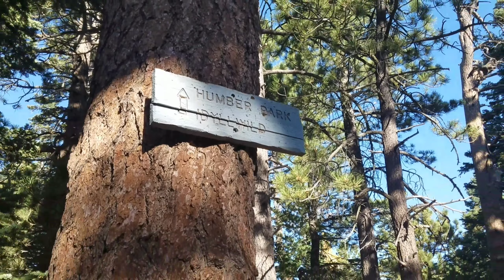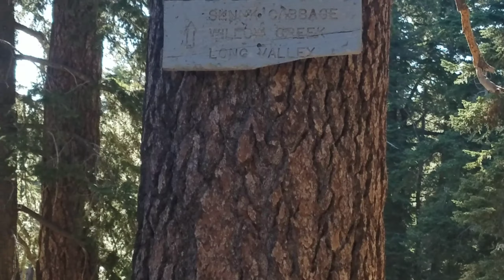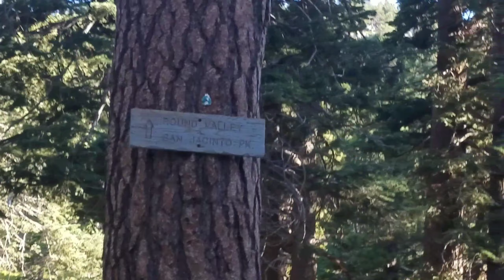Humber park to San Jacinto peak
A day hike as part of the 6 pack of peaks of Southern California done on 8/24/2019 with my wife Oliveoil and me, D2 (diabetic type 2).